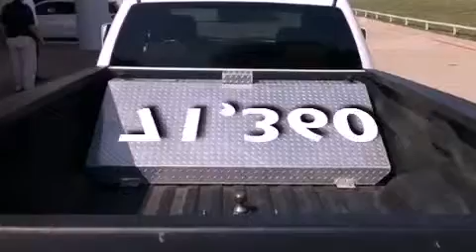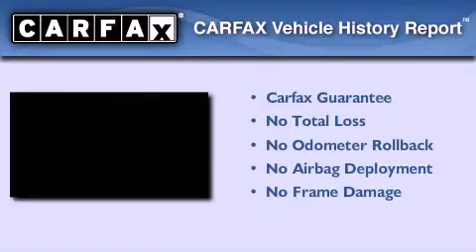Pre-Owned 2009 Chevrolet Silverado 3500 HD DeSoto TX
We've been honored to serve the DeSoto TX area , we promise that your experience at our dealership will exceed your expectations !

 Year : 2009
 Make : Chevrolet
 Model : Silverado 3500 HD
 Engine : DURAMAX 6.6L TURBO DIESEL V8
 Trans . : Automatic
 Exterior : Other
 Miles : 71,360
 Interior : Other
 Stock : 9F161938U

 629 N. I-35 East